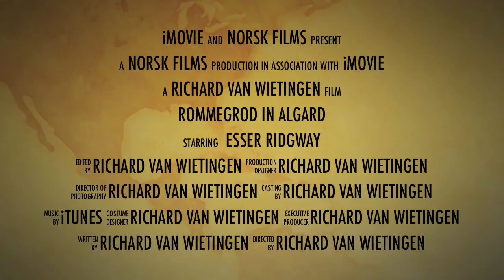Rommegrod in Algard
Algard